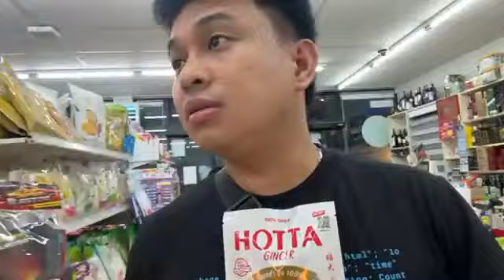JOMAR LIVE WITH CARLA KAHIT SAAN MAGKASAMA